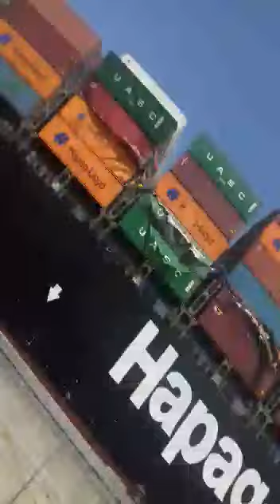Karachi Port Trust: ship collision at karachi port trust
ship collision at Karachi port trust, KPT,
Karachi Port Trust, Karachi Port Trust Ship collision,
Karachi Port Trust Ship indecent ,
KPT ship indecent